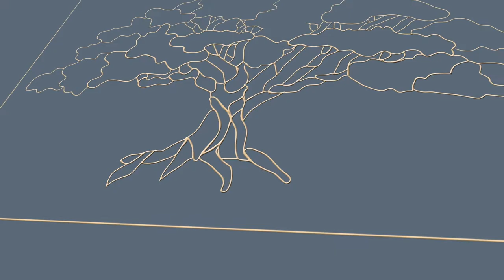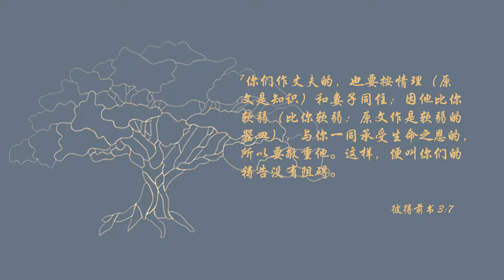Topic4.3 夫妻同心：关怀与贴心